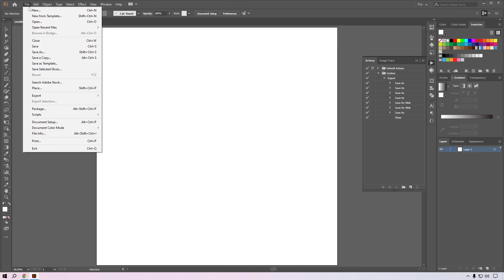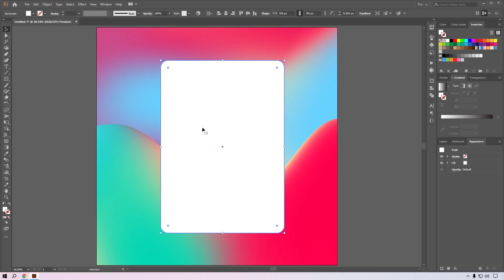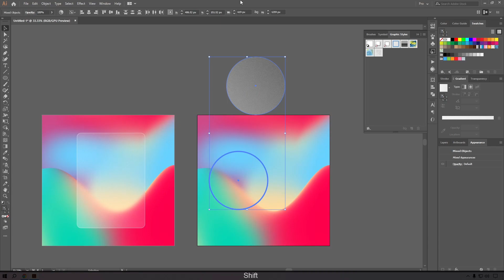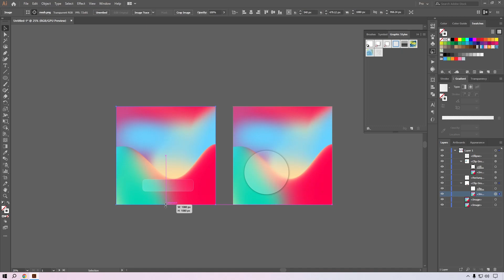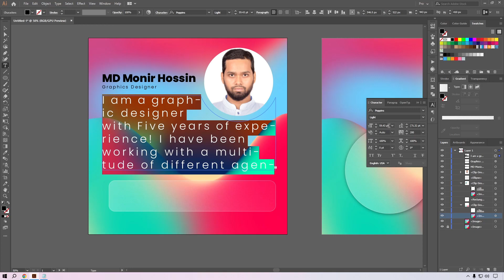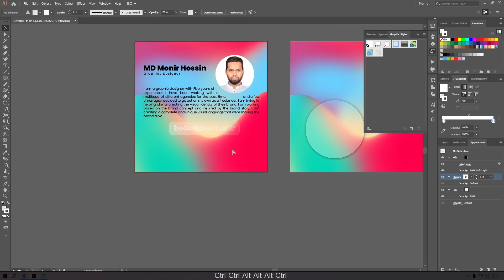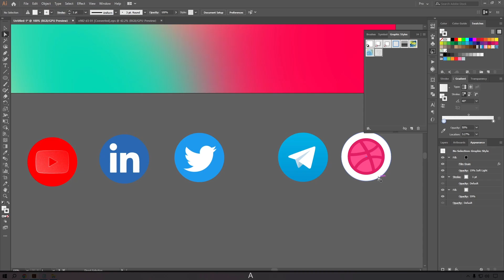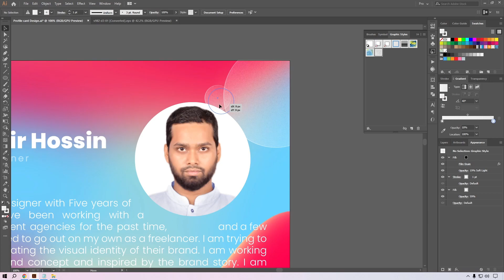Profile Card Design In Illustrator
TechTD is a YouTube channel & Facebook Page dedicated to creating the best Adobe Photoshop and Illustrator, Linux Os, Web Design and Development also open-source software tutorials like Gimp, Inkscape, Libra Office, etc. Our goal is to create the best, most informative, and most entertaining tutorials on the web.